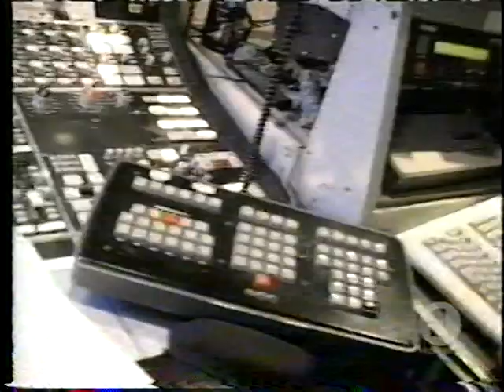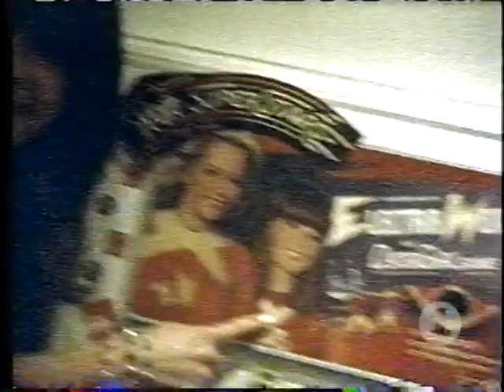70s Superheroines - Dyna Girl